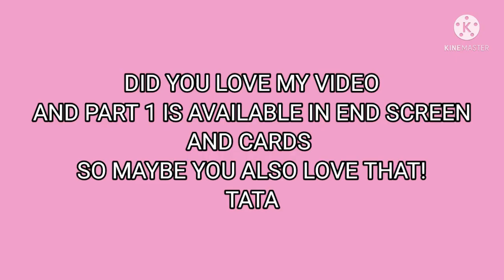BTS WORE HARRY POTTER DRESS PT# 2 by KIM JIYOO!